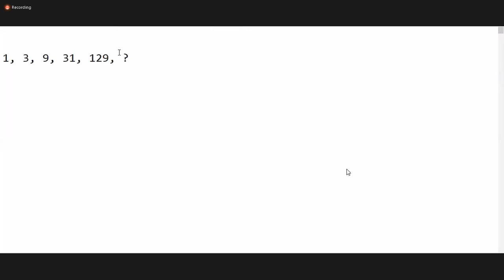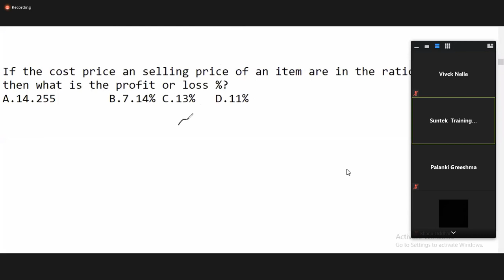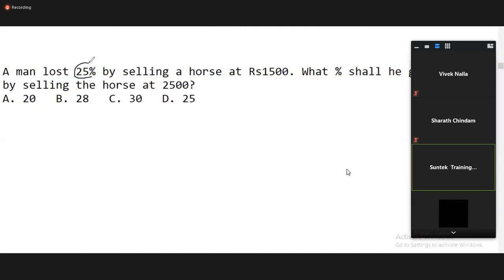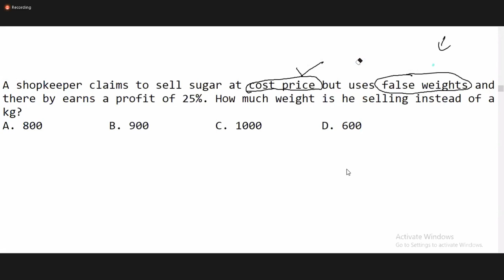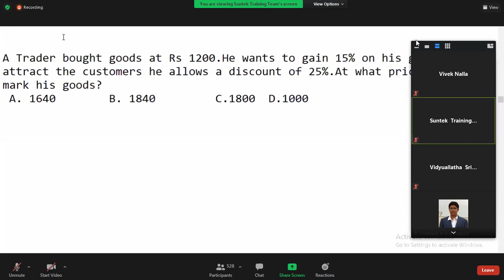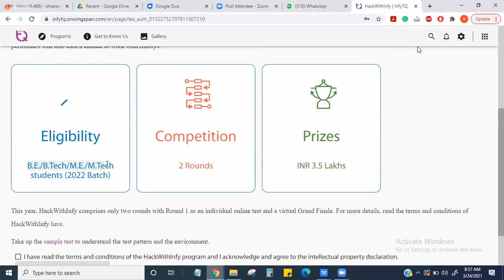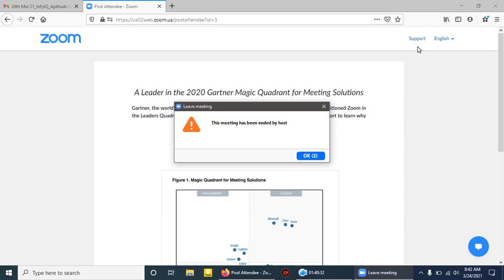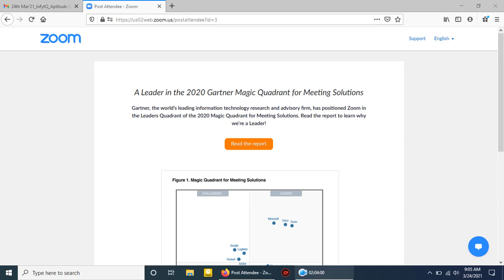InfytQ Aptitude Job Placements Training 4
For Job Training Purpose